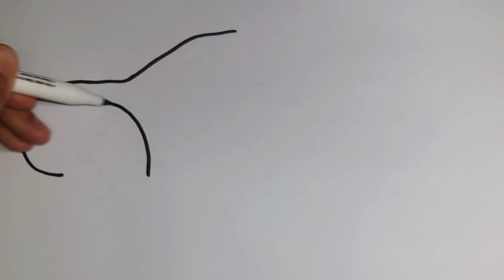Learn Drawing, Coloring, Painting for Kids